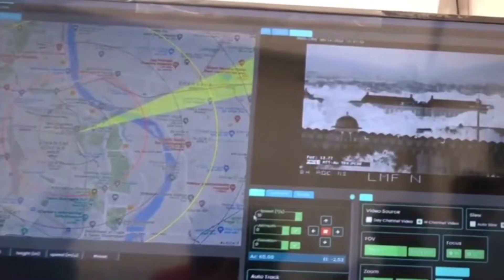मोदी के सुरक्षा मे रखा खतरनाक लेजर हथियार | DRDO Anti-Drone System | Red Fort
DRDOAnti-DroneSystem#pmmodi#75azadikaamrutmohstav#independenceday#pmsecurity

what are the goals of drdo?what is the vision of drdo?drdo chairmandrdo pm ki surksha ke liye drdo kya haiwhere is drdodrdo vacancy

दुश्मन का Drone हमला न करे इसलिए लाल किले के पास तैनात था लेज़र हथियार सिस्टम मोदी के सुरक्षा मे रखा खतरनाक लेजर हथियार 15 अगस्त को नई दिल्ली में स्वतंत्रता दिवस समारोह से पहले, किसी भी अवांछित ड्रोन का मुकाबला करने के लिए लाल किले के पास एंटी-ड्रोन सिस्टम तैनात किए गए हैं।
15 अगस्त को नई दिल्ली में स्वतंत्रता दिवस समारोह से पहले, किसी भी अवांछित ड्रोन का मुकाबला करने के लिए लाल किले के पास एंटी-ड्रोन सिस्टम तैनात किए गए हैं समाचार एजेंसी एएनआई द्वारा यह एंटी-ड्रोन सिस्टम DRDO द्वारा विकसित किया गया है। डीआरडीओ के अधिकारियों के अनुसार, यह प्रणाली लगभग 4 किमी के दायरे में किसी भी आकार के ड्रोन का पता लगा सकती है और उन्हें निष्क्रिय कर सकती है।
यह स्वदेशी ड्रोनतकनीकीदुश्मन के ड्रोन का पता लगाने, सॉफ्ट किल (ड्रोन के संचार लिंक को जाम करने के लिए) और हार्ड किल (ड्रोन को नष्ट करने के लिए लेजर आधारित हार्ड किल) सहित जवाबी हमलों में सक्षम है। यह प्रणाली सशस्त्र सेवाओं और अन्य आंतरिक सुरक्षा एजेंसियों को पहले ही प्रदर्शित की जा चुकी है।